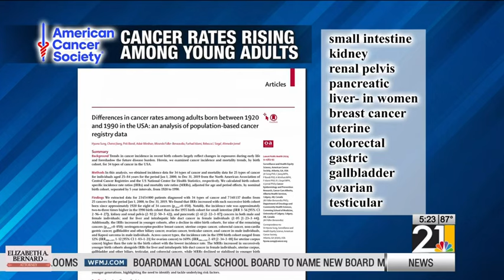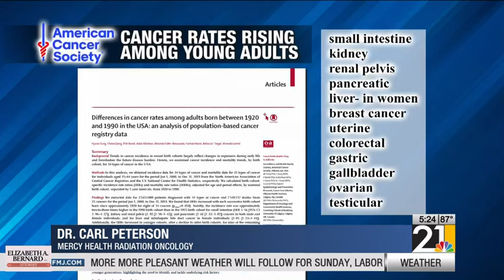Millenials and Gen X face higher risk of 17 cancers